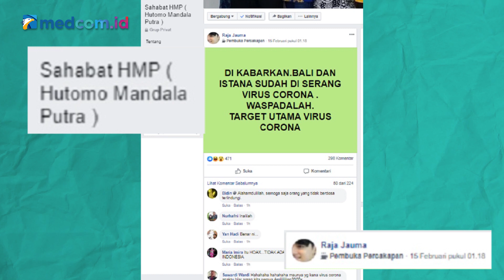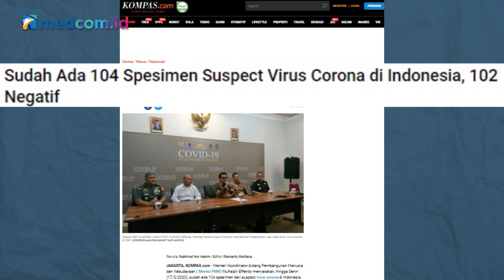[Ceki-ceki] Virus Korona Menyerang Bali dan Istana? Ini Faktanya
Penyebaran virus Korona dikabarkan semakin meluas. Tidak hanya itu, virus tersebut juga sudah sampai di istana. Benarkah demikian?

Yuk, cek faktanya di video berikut ini!

Ikuti juga berita selengkapnya di medcom.id